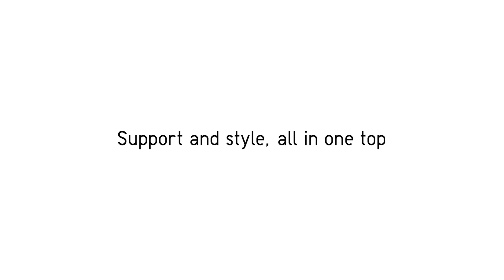UNIQLO Presents: Bra Tops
Get reliable support and stylish comfort all from one top with UNIQLO’s wide variety of Bra Tops.